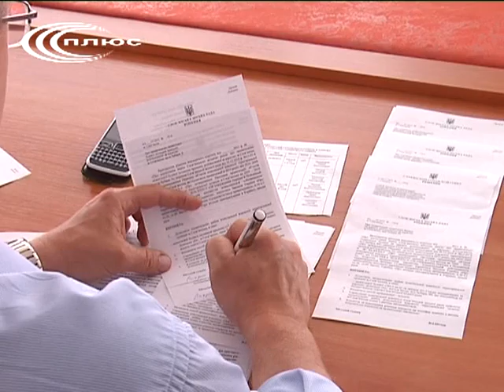Редакція піде з молотка!